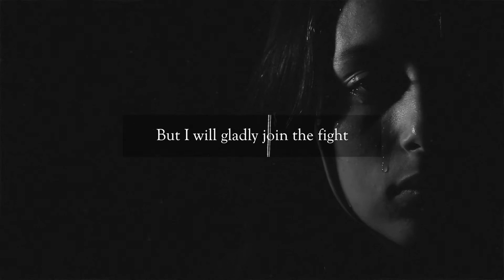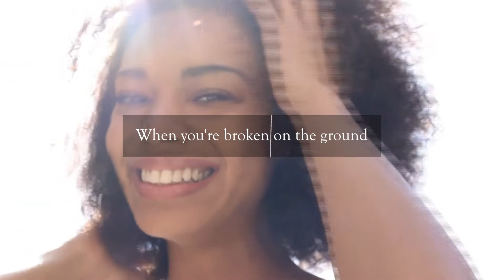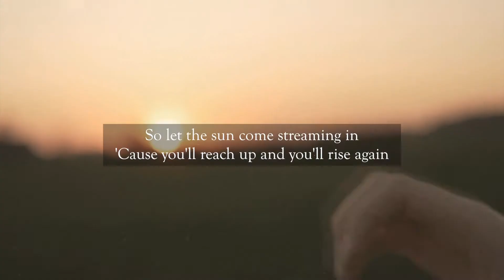Found/Tonight - Kyle Grant & Frikkie van Biljon